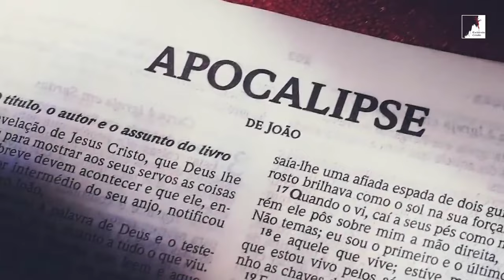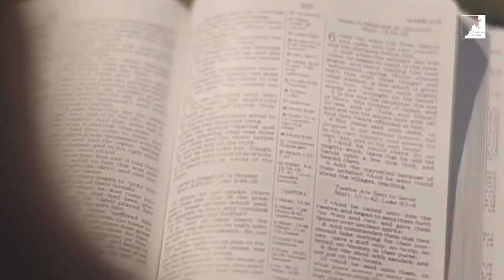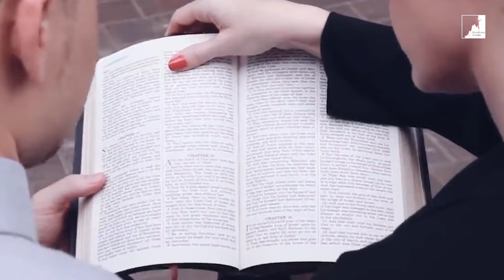O APOCALIPSE Revelado: Os Sete ESPÍRITOS de DEUS!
A Melhor Bíblia de estudo